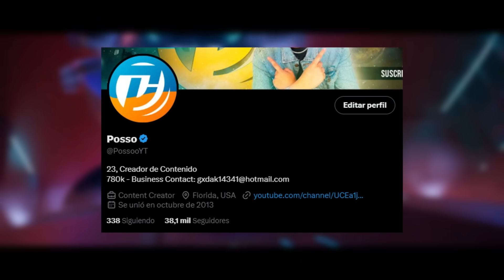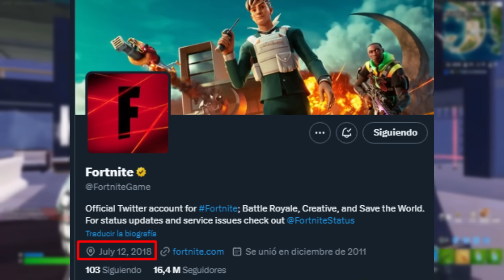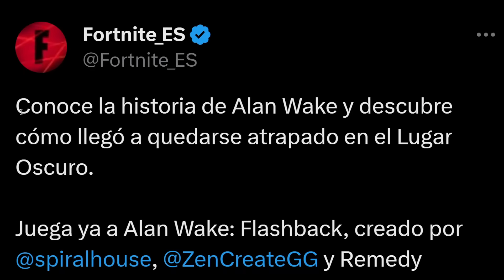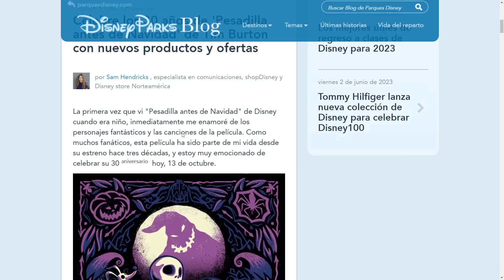*FECHAS* ¿CUANDO SALE LA SKIN de JACK SKELLETON y MICHAEL MYERS en FORTNITE? 🔥🎃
Vale la pena comprar la skin de jack skelleton

Trailes jack skelleton x fortnite
fortnite x jack skelleton trailer
trailer fortnite jack skelleton
jack skelleton fortnite trailer

Vale la pena comprar la skin de michael myers
Trailes michael myers x fortnite
fortnite x michael myers trailer
trailer fortnite michael myers
michael myers fortnite trailer